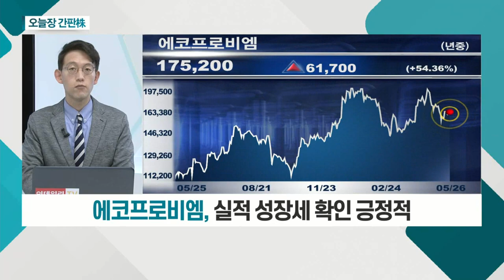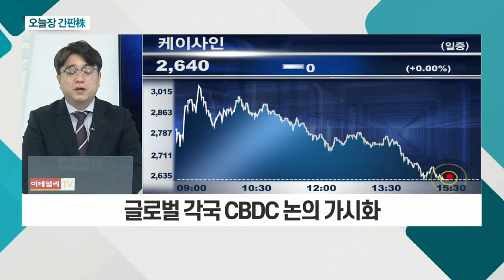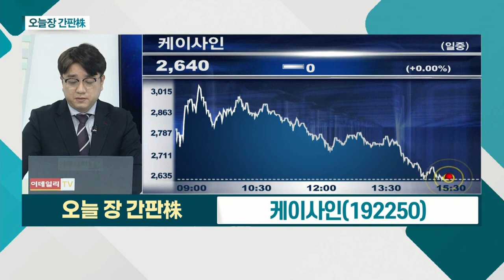케이사인... 글로벌 각국 CBDC 논의 가시화 / 에코프로비엠... 다양한 양극재 라인업 구축_오늘장 간판주 (20210526)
- 글로벌 각국 CBDC 논의 가시화
- 암호화폐 하드웨어 지갑 개발
- 단기 주가 상승세 뚜렷

- 다양한 양극재 라인업 구축
- 연간 생산능력 확대 예상
- 실적 성장세 확인 긍정적